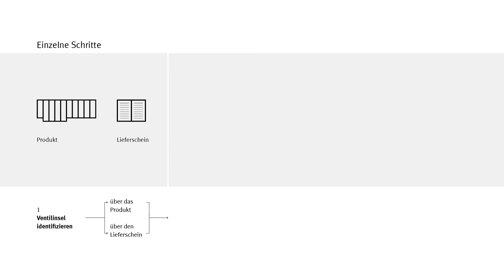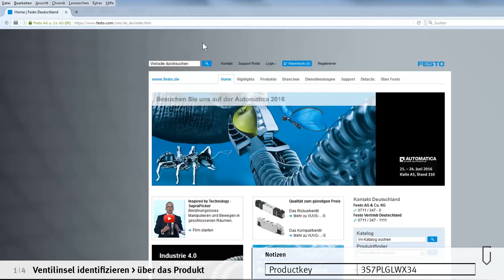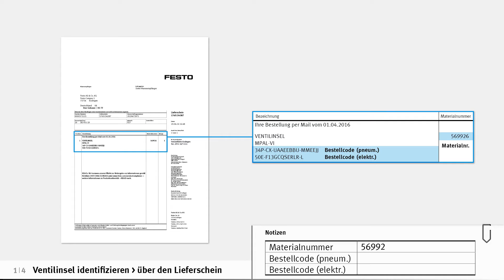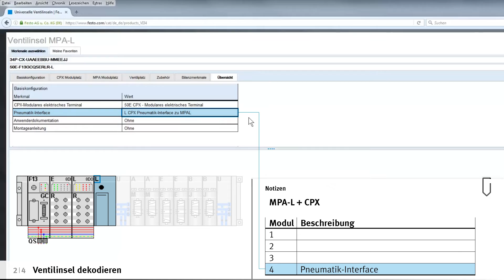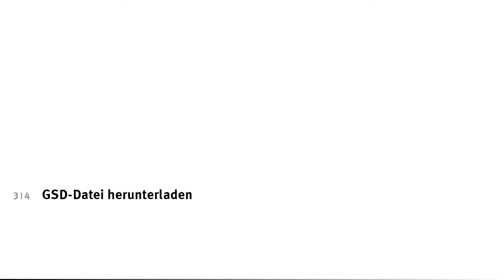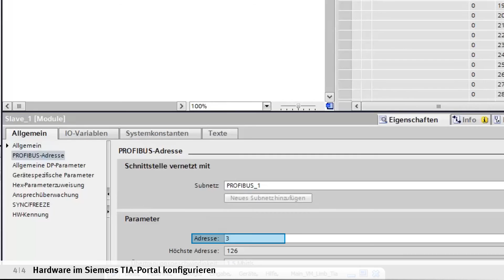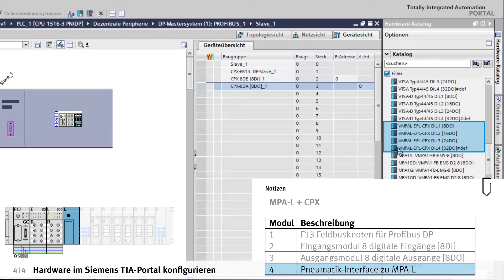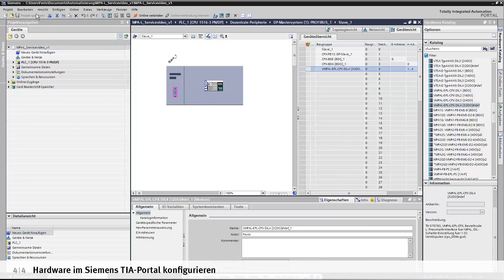MPA-L mit PROFIBUS: Inbetriebnahme im TIA-Portal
Inbetriebnahme einer MPA-L Ventilinsel mit PROFIBUS an Siemens S7 – dieses Tutorial erklärt wie es geht.
Nehmen Sie Ihre Festo Produkte einfach und schnell in Betrieb, mit den Videos von service2see!

00:00 Ventilinsel identifizieren - über das Produkt
02:02 Ventilinsel identifizieren - über den Lieferschein
02:59 Ventilinsel dekodieren
04:13 GSD-Datei herunterladen
04:44 Hardware im TIA-Portal konfigurieren